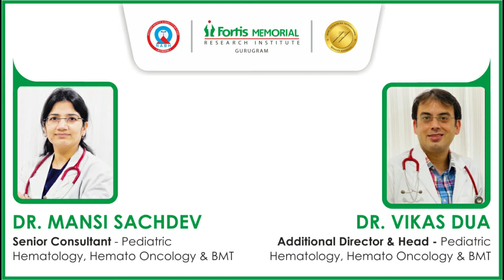Bone marrow transplant | Dr. Vikas Dua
Dr. Vikas Dua, Additional Director & Head, Hematology Oncology And BMT, Fortis Memorial Research Institute, Gurugram, takes us through the process of bone marrow transplant or stem cell transplant. Later in the video, Dr. Mansi Sachdev, Senior Consultant, Pediatric Hematology, Hemato Oncology & BMT, Fortis Memorial Research Institute, Gurugram, goes on to list out the conditions in which a bone marrow transplant is indicated.